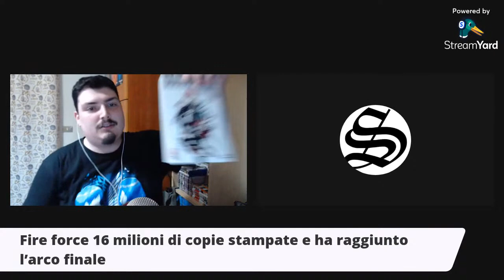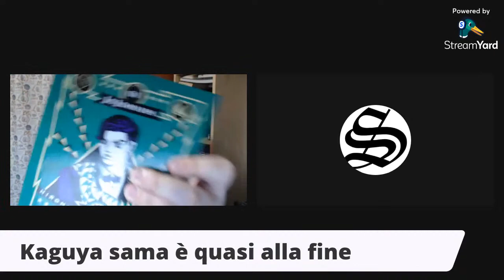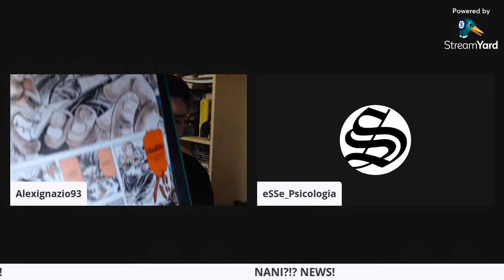Togashi parla di Hunter x Hunter! - NANI?!? News!